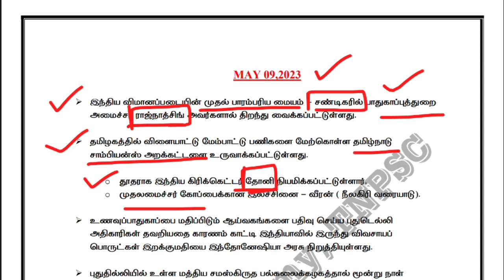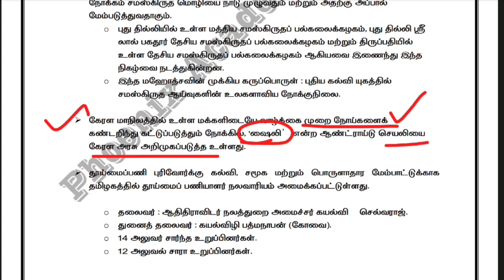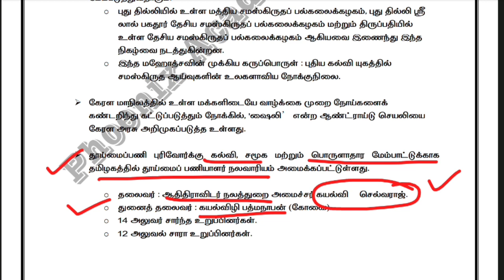May 9,2023 | Current affairs | Tamil